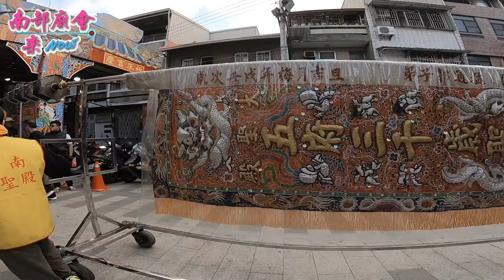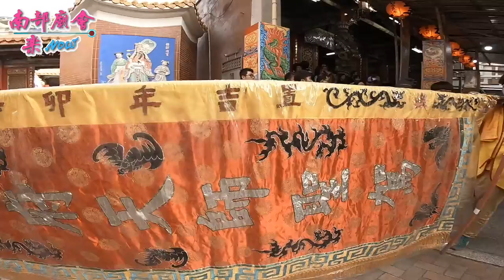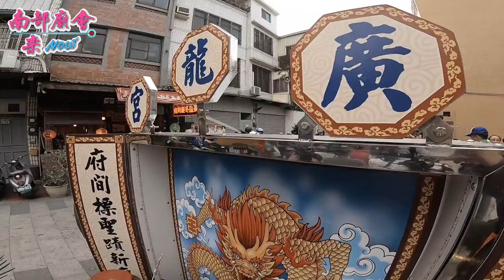1／20(日) 台南大聖殿齊天大聖慶成祈安三朝清醮恭送天師回鑾遶境~過境祀典大天后宮(上)